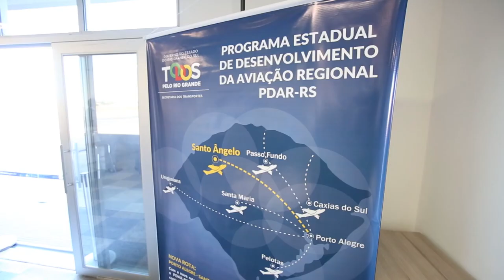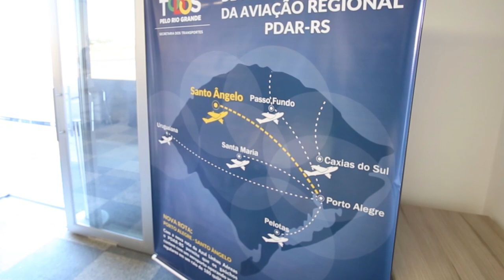Azul inaugura novo voo Porto Alegre/Santo Ângelo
Incentivada pelo Programa Estadual de Desenvolvimento da Aviação Regional, a companhia Azul inaugurou seu novo voo Porto Alegre Santo Ângelo, cidade com 80 mil habitantes, na Rota das Missões.